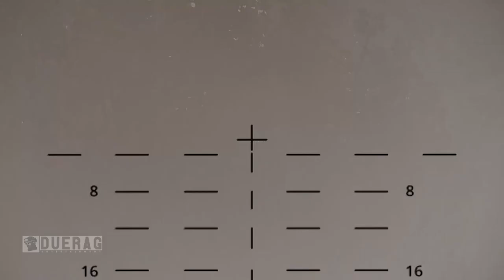The Last Thing You See.. | Arma 3 Spearhead 1944 DLC (Part 3)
We Played Arma 3's Newest DLC Spearhead 1944 A World War 2 DLC Being A Tank Crew!! Ft @PhanPhantasy

Songs Used;